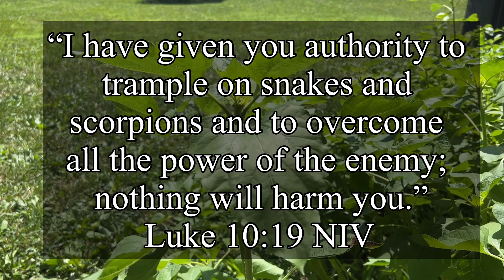Dealing with loss and heartbreak.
Who's Who ?!
Dad - Jon
Mom- Toni
Jonathan (17)
Lily (13)
Wendy (11)
Nolan (9)